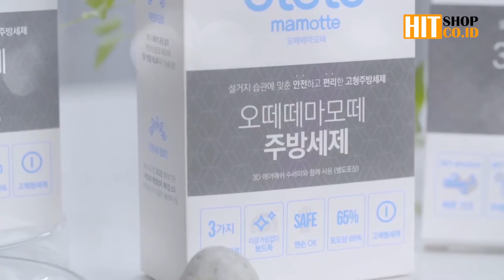AWAS!! SABUN CUCI PIRING KAMU BERBAHAYA!! - Pakai Otete Mamotte! Lebih Aman~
✔ COD  |  ✔ Kurir OJOL  |  ✔ Garansi 3 Bulan

Hubungi kami di : 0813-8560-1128 (Whatsapp)

OTETE MAMOTTE merupakan deterjen/sabun cuci padat.

✔ Sangat aman bagi kulit.
✔ Daya bilas cepat & bersih, meskipun dengan air dingin & kecil.
✔ Kemasannya mudah dibawa kemana pun saat traveling atau camping.

Terbuat dari 3 BAHAN ALAMI:
- Jagung (mengandung 65% glukosa)
- Baking soda
- Minyak sawit (surfaktan)

OTETE MAMOTTE tidak mengandung pengatur pH, wewangian dan pewarna.
Produk ini telah lolos uji iritasi kulit KATRI (Korea Automobile Testing and Research Institute).